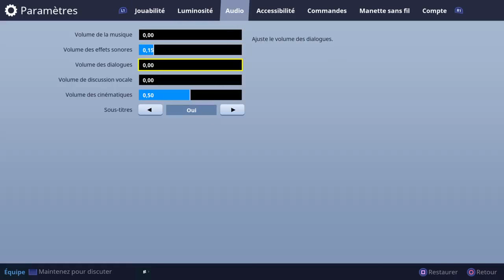FORTNITE, SAUVER LE MONDE : CEREALES KILLERS